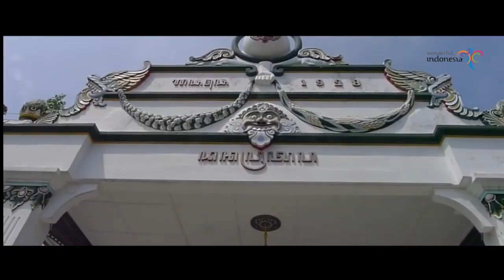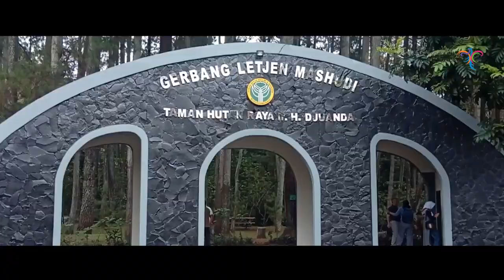Wisata Yogyakarta - Bandung - FAMTRIP NETHERLAND FULL YOGYA - BANDUNG MEI 2019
salah satu kegiatan yang di selenggarakan oleh kementrian pariwisata, bekerjasama dengan singapura airlines dan travel lokal.. Dalam mengenalkan wisata di kotan Yogyakarta dan Bandung, kepadan wisman mancanegara